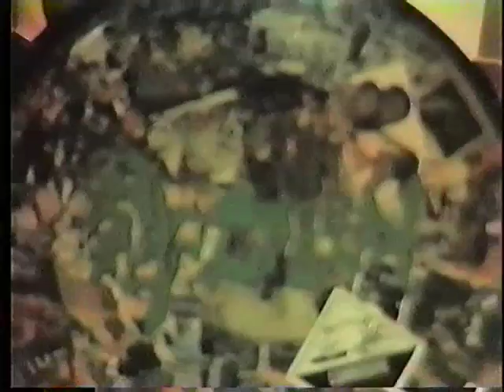Jawbreaker - Uptight - Sap Green live July 1990 American Legion Hut Florence Effingham SC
Jawbreaker(NY/CA), Uptight (Florence SC), and Sap Green (Camden/Sumpter SC)
Jawbreaker 1st US tour in support of Unfun release.
This was recorded on a very hot humid summer 1990 at Florence Effingham American Legion Hall in South Carolina. end of show crowd dispersing